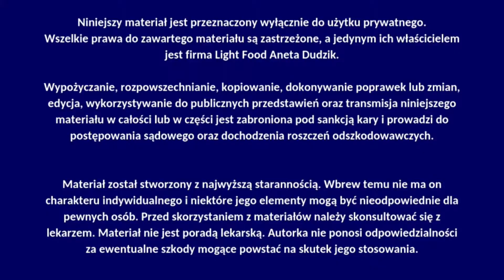5. Uda, brzuch, pośladki level 2 [TURBO]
👉Treningi z Anetą pomogą Ci zrzucić zbędne kilogramy i wypracować super sylwetkę!
👉Na moim kanale jest duży wybór programów – na pewno znajdziesz idealny dla siebie.

DZISIAJ WYBRAŁAŚ SKOCZNE TRENINGI O DWÓCH STOPNIACH TRUDNOŚCI!

🔥!!!UWAGA!!! Zanim zaczniesz, zrób 5-minutową rozgrzewkę.
Przed Tobą GODZINA  intensywnego ruchu! Ćwiczenia wykonuj kolejno, jedno po drugim. Ilość powtórzeń pojawi się na filmiku. Trenuj w stałym tempie. Przerwy rób tylko po skończeniu wszystkich ćwiczeń, tak długie aby uspokoić oddech – maksymalnie 5 minut. Całość powtórz 3-5x, tak aby trening trwał dokładnie godzinę.

🔥Regularne treningi spowodują, że będziesz wstanie w tym czasie wykonać co raz więcej obwodów, a Twoje ciało stanie się jędrne i wysportowane!